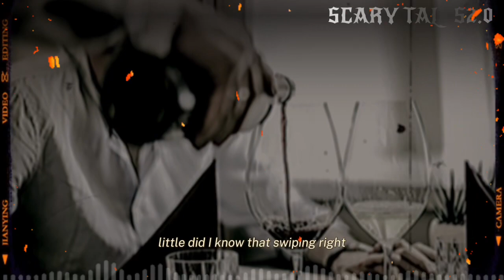Disturbing Tinder’s Date | Story # 0064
"Tinder's Disturbing Date: A True Horror Story That Will Haunt You"

Description:
👻 Brace yourselves, horror lovers! In this bone-chilling video, I'm sharing a TRUE horror story that defies explanation. Join me as I recount the unsettling events of "Tinder's Disturbing Date," a tale that will send shivers down your spine.

🌟 HIGHLIGHTS:

A chance encounter on Tinder leads to a date with a mysterious woman.
A seemingly innocent coffee shop rendezvous takes a terrifying turn.
Exploring an abandoned, cursed house in the dead of night.
The shocking disappearance of my date, Sarah, in the eerie basement.
An encounter with the unexplainable, including ghostly whispers and vanishing acts.
Return to the coffee shop and the baffling twist that will leave you questioning reality.
📌 SUMMARY:
When I ventured into the world of online dating, I never expected to experience the horrors that unfolded on this fateful night. After matching with the enchanting Sarah, our connection seemed perfect. Little did I know, our date would lead us to an abandoned house with a sinister reputation. What happened in that dark, decaying basement defied logic and still haunts my every thought. Was Sarah part of a sinister ruse, or did we stumble upon something truly malevolent?